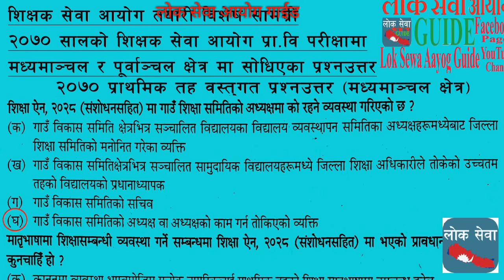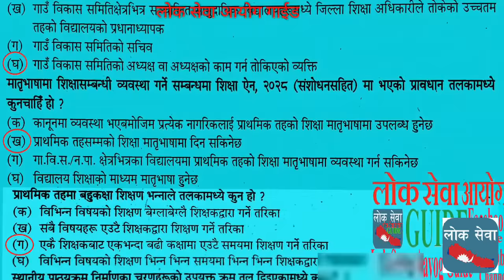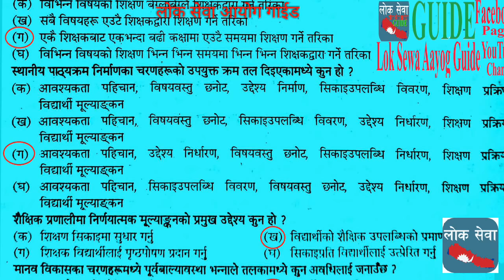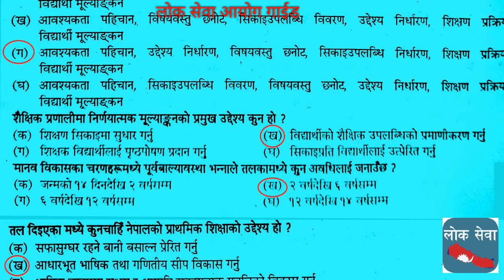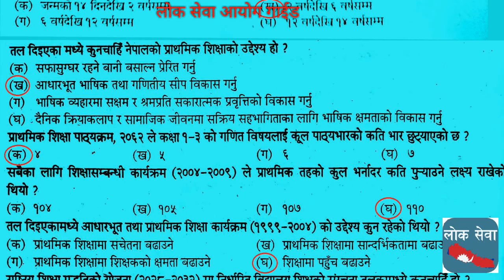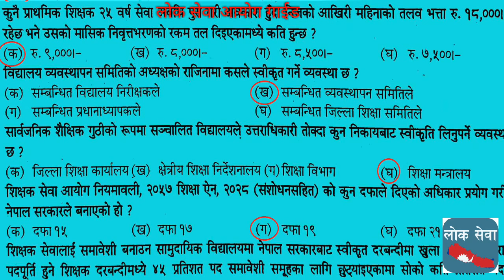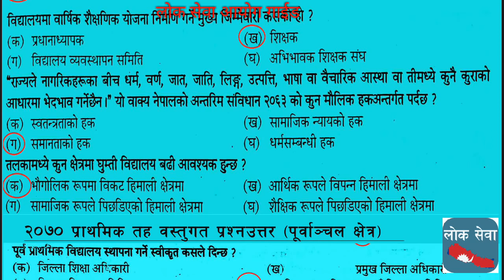बिगतमा शिक्षक सेवा आयोग परिक्षामा सोधिएको प्रश्न पत्र हरुको समाधान Old Question Shikshak Sewa Aayog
Tutorial
gk tricks
महिला बिकाश
लोक सेवा
loksewa
loksewa aayog questions
loksewa apps
loksewa ayog up
loksewa class
loksewa collection
loksewa gk
loksewa guarantee
Level I question
loksewa interview
loksewa interview questions
loksewa iq
loksewa nepal
loksewa question
loksewa result 2073
loksewaguide
loksewa exam
lokseva
loksewa result
mplokseva
psc gov
lokseva mp
loksewa question
lokseva gov
psc nepal
www,psc.gov.np
loke sewa
Subba 2nd 3rd paper
sewa online